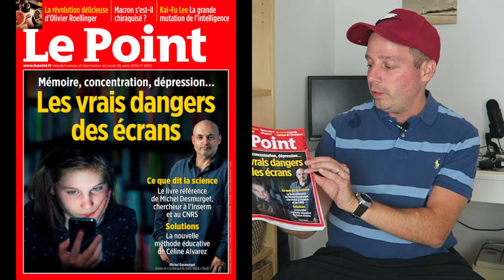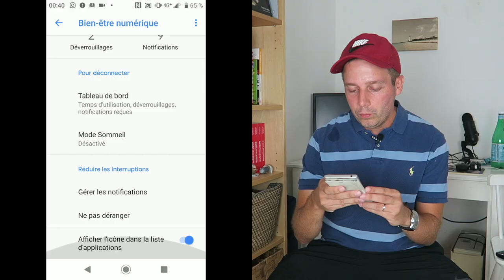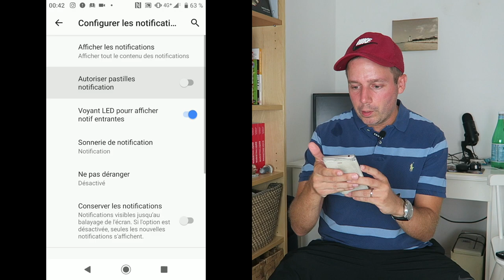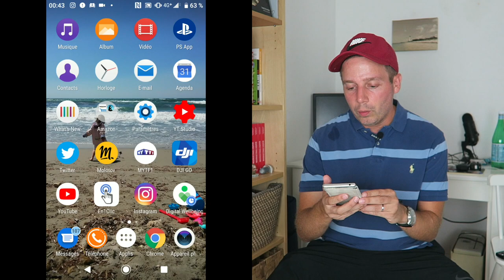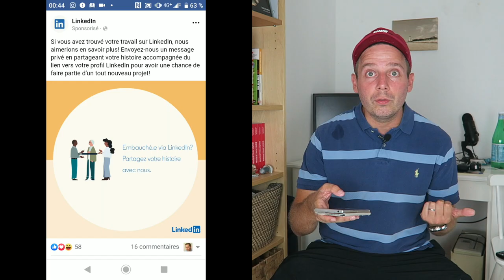Comment être moins accro à son Smartphone ?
Tu veux passer moins de temps sur ton Android ou ton iPhone ? Pour être moins stressé, plus reposé et passer de meilleurs moments avec tes proches. Je te montre comment faire dans ce tuto.

Le dossier du magazine Le Point
Les vrais dangers des écrans

Les 7 conseils pour être moins dépendant de ton iPhone ou Android digitaldetox et réduire ton

1- Coupe les notifications
2- Mets ton téléphone en mode avion 1h avant de dormir
3- Pas de smartphone à table
4- Supprime l'appli Facebook
5- Lis des livres
6- Sors sans ton smartphone
7- Joue à des jeux de société avec tes proches